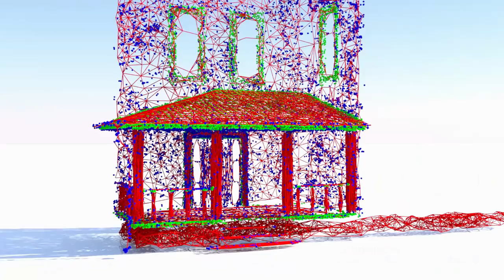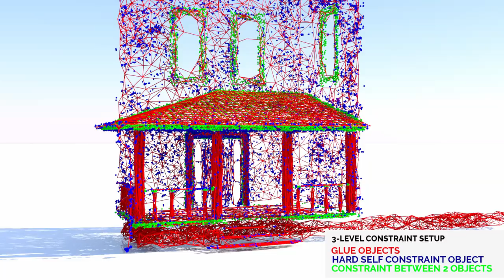RBD House Destruction | Houdini Course | The VFX School